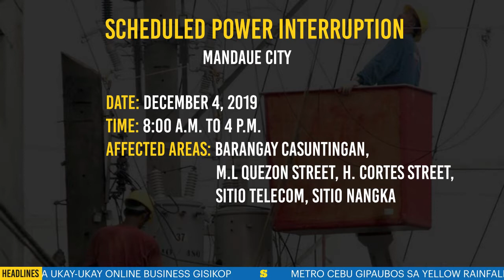NewsBits - Disyembre 3, 2019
ONLINE SCAMMER NADAKPAN

Usa ka giingong mangingilad online ang nadakpan sa entrapment operation kagahapon.

Kini ug uban pang mga balita sa NewsBits.ebuano. A production by Sun.Star Media Group